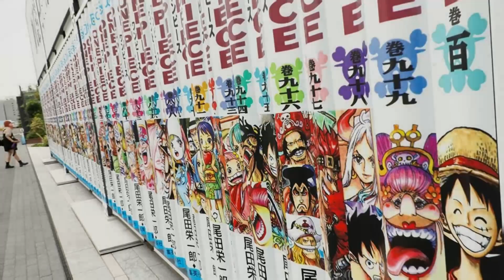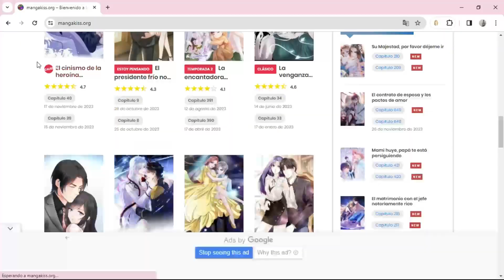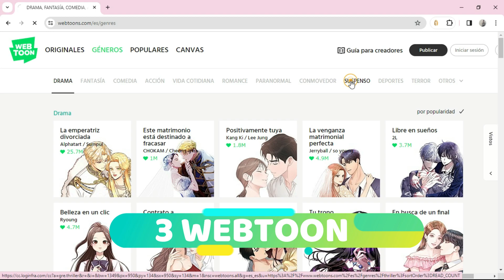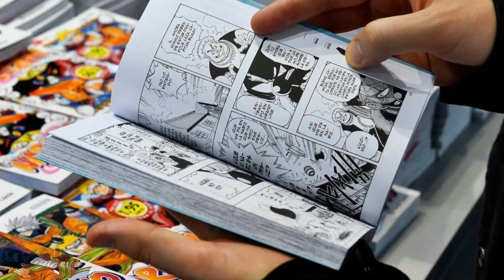🥇 3 Mejores PÁGINAS para LEER MANGAS desde ESTADOS UNIDOS en 2025 (Gratis y Pago)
¿Cuáles son las mejores webs para leer Manga en Estados Unidos en 2025? En este ranking te proponemos diferentes páginas de Manga de USA gratis y muy interesantes.

NOTA LEGAL